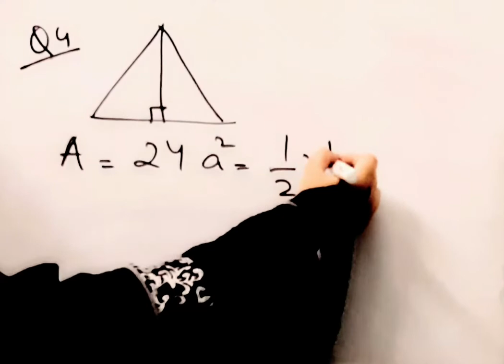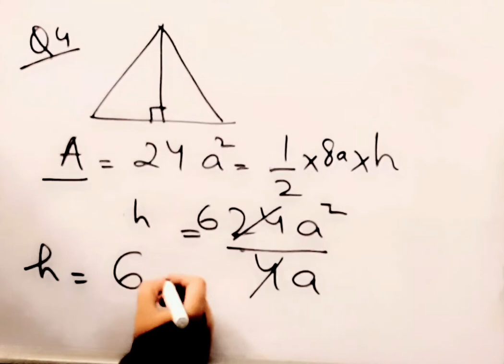Find the height of a triangle whose area is 24a square units base is 8a units IAlgebraic Expression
Find the height of a triangle whose area is 24a square units  base is 8a units I Division of Algebraic Expressions I MathsI Class 8I @brainosolutions